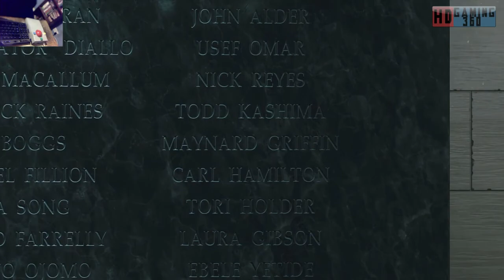Call of Duty Infinite Warfare Playthrough Part 43